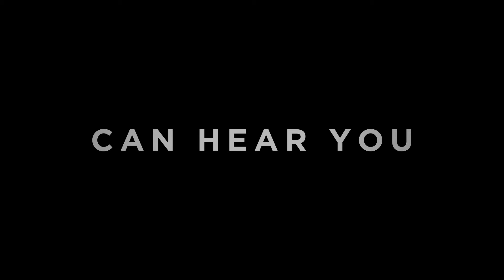Alien: Romulus | Official Trailer | Experience in D-BOX and Theaters August 16th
Brace yourself for "Alien: Romulus," landing in theaters and D-BOX on August 16th. Dive into a new chapter of the iconic sci-fi saga where terror knows no bounds. Experience every pulse-pounding moment like never before with D-BOX's immersive motion technology.
Préparez-vous pour "Alien: Romulus", au cinéma et en D-BOX le 16 août. Plongez dans un nouveau chapitre de la saga de science-fiction iconique où la terreur ne connaît pas de limites. Vivez chaque moment palpitant comme jamais auparavant grâce à la technologie de mouvement immersive de D-BOX.